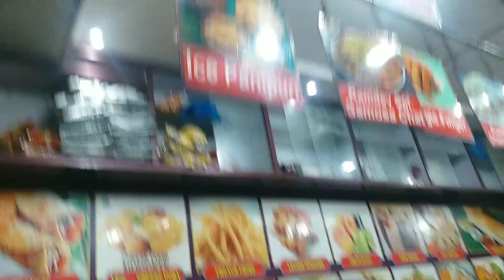Getting Difficult to Vlog || Mera Operation hoga || Quality Time with Mom || Butter Paneer Masala